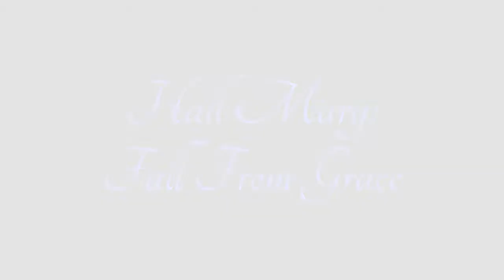Black Ops 2 Knife Montage: Hail Mary Fall From Grace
Check out this amazing BO2 Throwing Knife Montage: Hail Mary Fall From Grace. Sub the video, and enjoy!! Big Ups to Christian Marsac for the audio and song "Naughty Dubstep" 2:41.